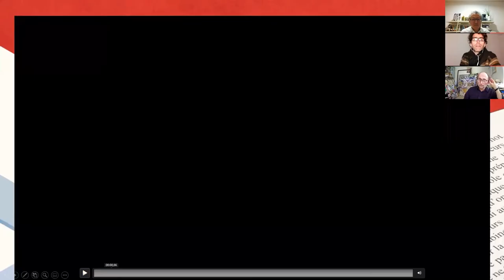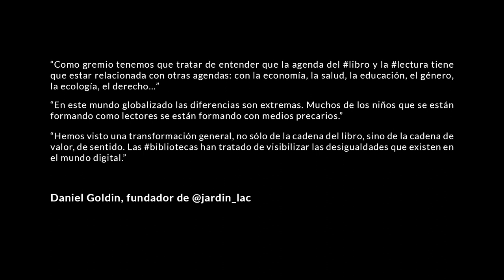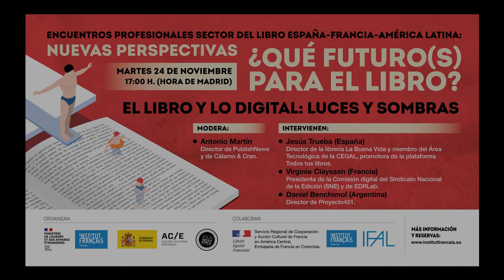“NUEVOS DESAFÍOS PARA LIBRERÍAS Y BIBLIOTECAS” - ¿QUÉ FUTURO(S) PARA EL LIBRO? VÍDEO 4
“¿QUÉ FUTURO(S) PARA EL LIBRO? Nuevas perspectivas para el sector del libro Francia – España – América Latina”
Desde el Institut français de España y Acción Cultural Española (AC/E) os invitamos a descubrir o revivir este ciclo de jornadas profesionales, celebrado entre noviembre y diciembre de 2020, en el que reconocidos profesionales del sector del libro de Francia, España y América Latina analizan los retos a los que se enfrenta el sector e identifican nuevas oportunidades.
En estos tiempos de crisis y marcada fragilidad del sector, este ciclo compuesto de ocho encuentros dedicados cada uno a un tema específico, busca sumar fuerzas entre todos los profesionales de la cadena para intercambiar buenas prácticas y reflexionar sobre el futuro del libro.

VÍDEO 4: “NUEVOS DESAFÍOS PARA LIBRERÍAS Y BIBLIOTECAS” (19 de noviembre de 2020)
Durante el cuarto encuentro de las jornadas profesionales, nuestros invitados dialogan sobre el intercambio de buenas prácticas entre profesionales de librerías y bibliotecas para hacer frente a los nuevos desafíos. Asimismo, reflexionan sobre los sistemas públicos de ayudas para respaldar su supervivencia.  Con Paco Goyanes, director de la librería Cálamo de Zaragoza y organizador de encuentros Otra Mirada y Talento Editorial del Hay Festival, Xavier Moni, director de la librería Comme un Roman y expresidente del Sindicato de la librería francesa (SLF), y Daniel Goldin (México), editor, gestor cultural y director del proyecto Jardin Lac Encuentro moderado por el editor y ensayista argentino Alejandro Katz.